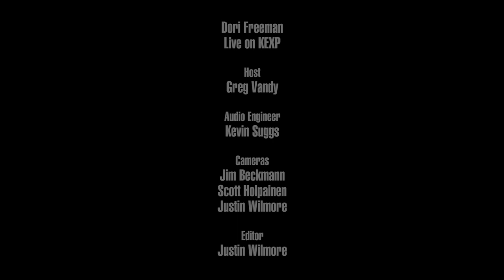Dori Freeman - Full Performance (Live on KEXP)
presents Dori Freeman performing live in the KEXP studio. Recorded February 21, 2018.

Songs:
Lovers On The Run
If I Could Make You My Own
Ern & Zorry's Sneakin' Bitin' Dog
Cold Waves
Just Say It Now

Host: Greg Vandy
Audio Engineer: Kevin Suggs
Cameras: Jim Beckmann, Scott Holpainen & Justin Wilmore
Editor: Justin Wilmore